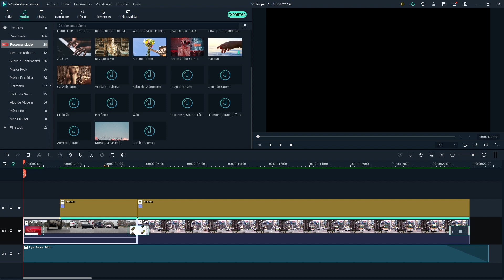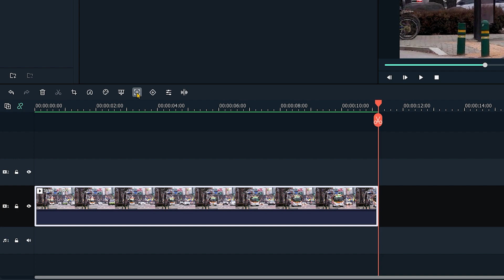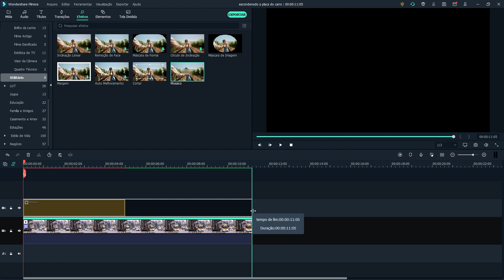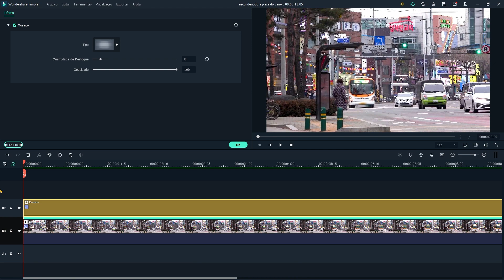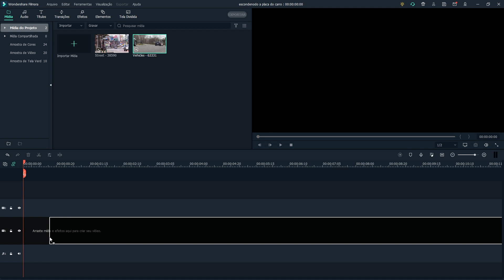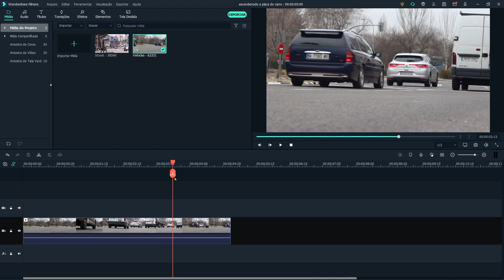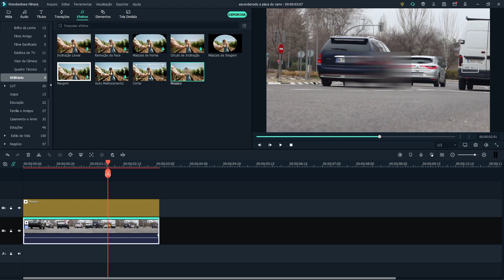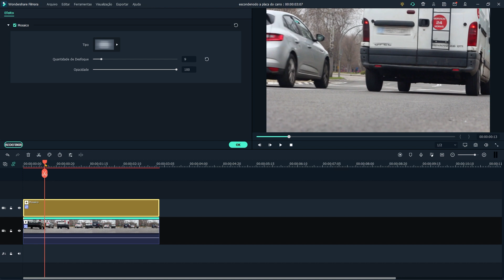Como CENSURAR e esconder PLACA de CARRO em Vídeo? | Wondershare Filmora Tutorial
Aprenda nesse vídeo tutorial como censurar placa de carro ou moto usando desfoque mosaico e motion tracking do Filmora.

00:00 Vamos começar
01:11 Primeiro exemplo: censurar uma placa de carro simples
03:47 Segundo exemplo: censurar uma placa desde aparecer até sumir
06:37 Explore como censurar muitas placas em um vídeo

Você tinha percebido que, em muitos videos, as placas de carros são desfocadas ou têm um mosaico?  Geralmente, isto é feito por dois motivos diferentes: para proteger sua privacidade ou para evitar crimes. É possível descobrir as informações do proprietário se o número acabar nas mãos erradas.
E agora, quando você gravar vlog e o seu carro ou quando o carro de outras pessoas aparecer nos vídeos, é possível censurar o número da placa facilmente usando o Filmora!
O Filmora possui o recurso Motion Tracking poderoso mas muito fácil de usar, pode aplicar motion tracking a uma placa de carro que quer censurar, e depois adicionar um efeito de mosaico ou desfoque. As informações de placa serão escondidas!  Assista ao vídeo inteiro de hoje para saber como censurar placa de carro passo a passo.